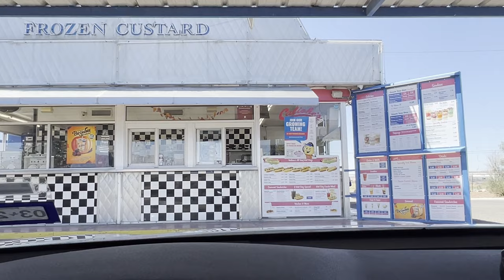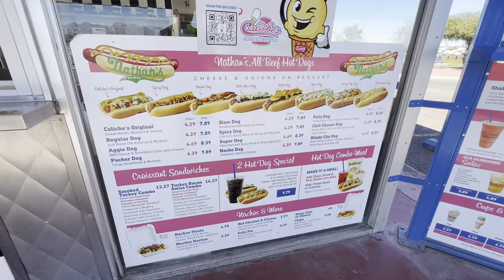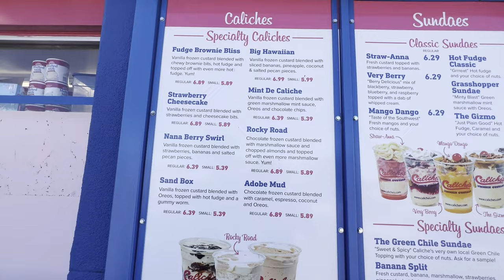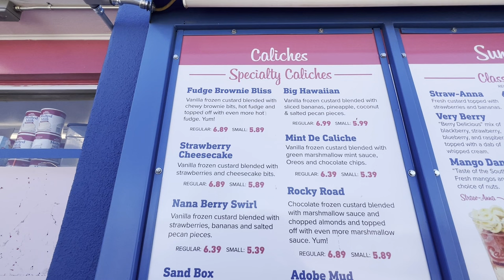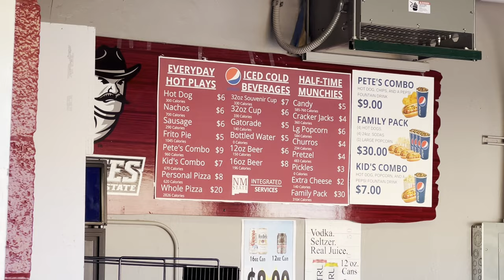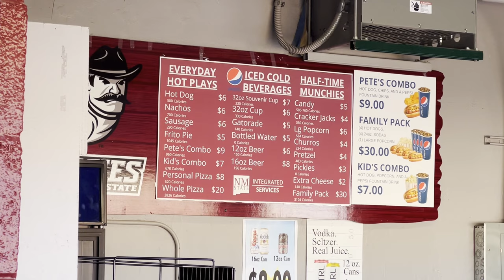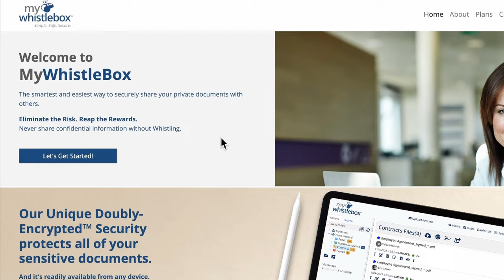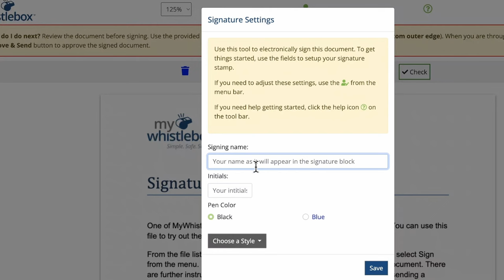Look Inside New Mexico States Facilities: Football, Baseball & Hidden Treasures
Embark on a captivating journey with Michael as he explores week 6 of college football in Las Cruces, New Mexico. The showdown between New Mexico State University and Florida International University unveils the town's charm. From savoring Caliche’s frozen custard to exclusive peeks at Aggie Stadium and the D1 football complex, Michael unveils the sports excellence in Las Cruces. Delve into the allure of this dessert haven and discover why it's a top destination in America. Explore the town's renowned baseball program and world-class facilities, making New Mexico State a powerhouse in the sports realm. Join Michael for an immersive experience celebrating the spirit of college sports and the gems of Las Cruces.

The Podcast link is down below!

Friends In The Vlog
Gear: Shot on IPHONE 13 pro,  DJI Wireless Mic, DJI Air 2s Drone

00:00 - NEW MEXICO STATE, LAS CRUCES
01:34 - CALICHE'S FROZEN CUSTARD
02:35 - CALICHE’S HOTDOG & CUSTARD TASTE TEST
05:34 -NEW MEXICO STATE FOOTBALL FACILITY
07:00 - A LOOK INSIDE "AGGIE STADIUM" NMST FOOTBALL
09:08- NEW MEXICO STATE BASEBALL COMPLEX
09:45 - T.V. BROADCAST FOOTBALL SETUP
10:36 - LOS CRUCES NEW MEXICO THOUGHTS
11:52 - MYWHISTLEBOX